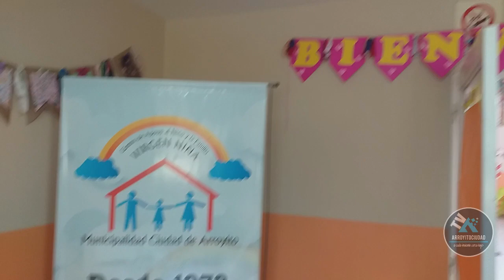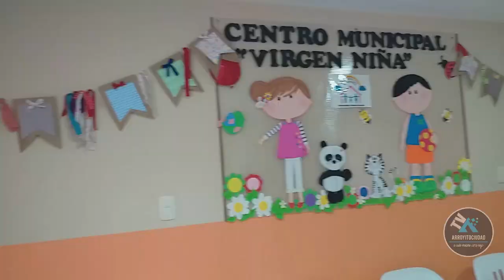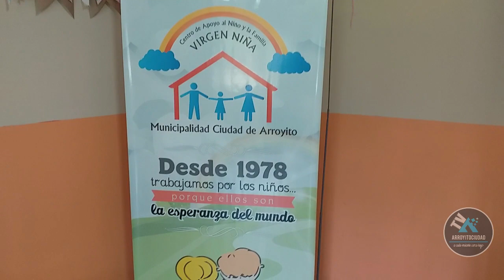BEATRIZ BASSANO DIR GUARDERIA MUNICIPAL